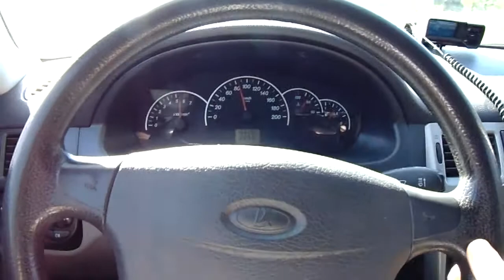ПРИОРА 11,27 квотер @402 17,7 (Один пилот)